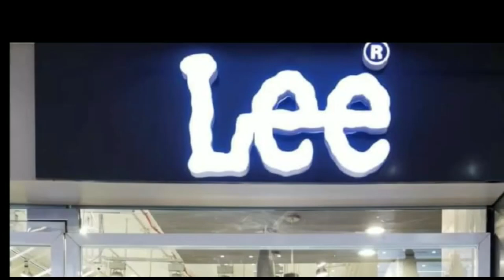बिरौल:कमला की धारा ने उजाड़ी चचरी....हर साल चचरी तनती है ,फिर उजड़ती है..4 से 17 किलोमीटर लंबा हुआ सफर